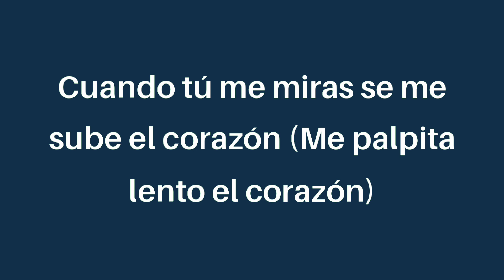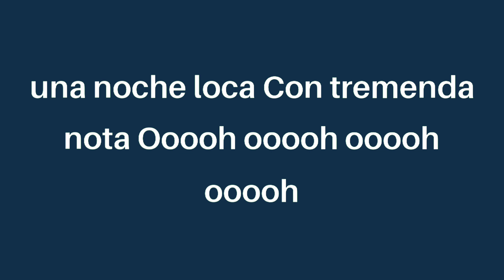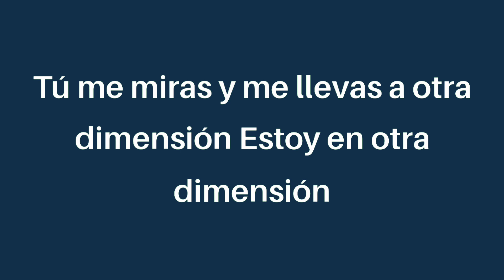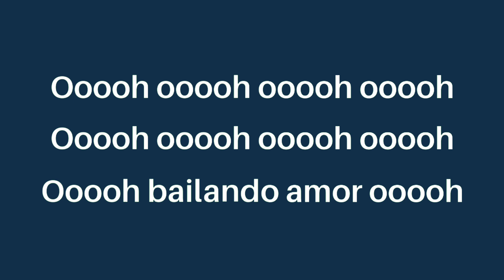Enrique lglesias - Bailando ft. Descemer Bueno, Gente De Zona (letra/lyrics)